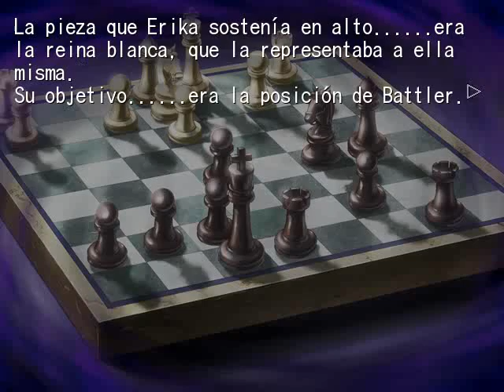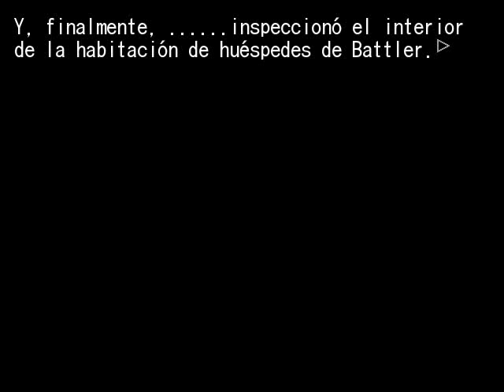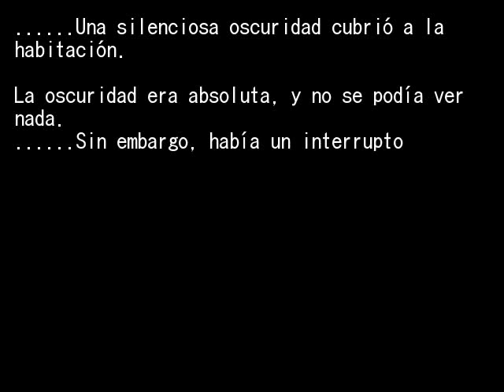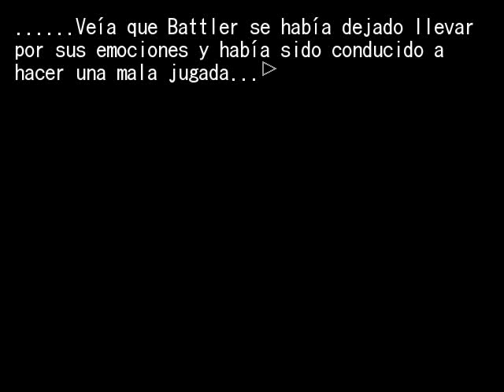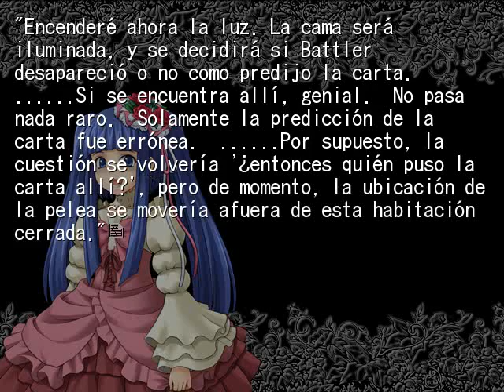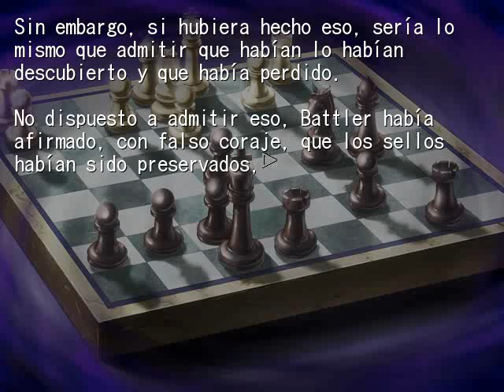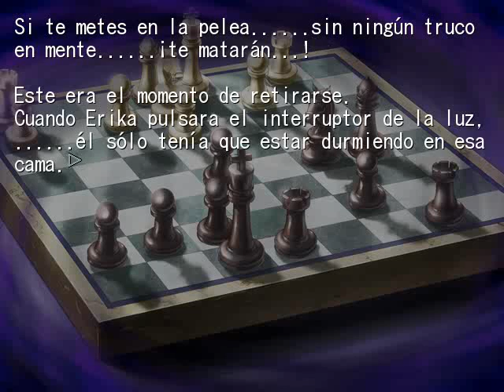EPISODIO 6 PT44